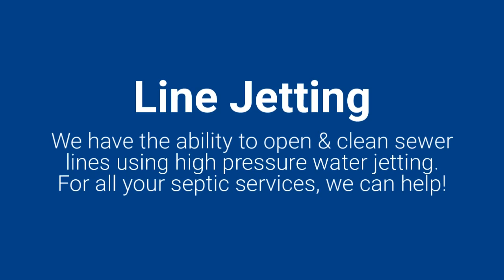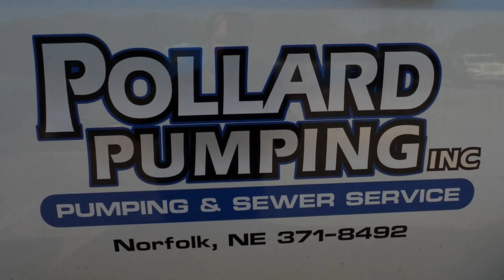Septic Tank Pumping Norfolk, NE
Pollard Pumping is septic tank pumping service  company located in Norfolk, Nebraska.  Pollard Pumping provides 24 hour emergency services. Septic or Sewer Maintenance, Portable Toilet Rental, Septic Sewer Waste Products, Hydro Excavation and more!